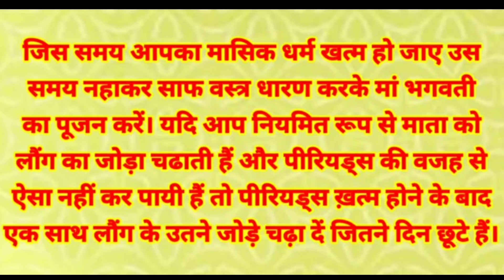पीरियड मासिक धर्म में महिलाएँ नवरात्रि व्रत और पूजा कैसे करे | Navratri puja in period | masik dharm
पीरियड मासिक धर्म में महिलाएँ नवरात्रि व्रत और पूजा कैसे करे Navratri vrat period me kaise kare 2024